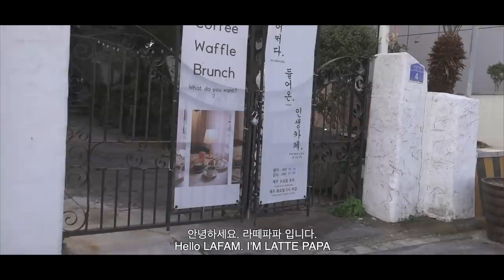I'll make your coffee.☕️ | October Fourth Story😊 | Cafe Vlog | 카페브이로그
영상은 1080P 음량은 70% 으로 감상해주세요 😉
Please enjoy the video quality at 1080P and the volume at 70% 😉

Thank you so, so, so, so, and so for watching the video today. 😄

wide-open by aaron-kellim

What if you want to know more about latte papa?

[ Address ]
1호점: 제주시 인다9길 29 위더스,트래블 카페
With us travel, 29, Inda 9-gil, Jeju City

2호점: 제주시 중앙로 5길 4 위터스, 트래블 칠성점
With us, travel, 4, Jungang-ro 5-gil, Jeju City